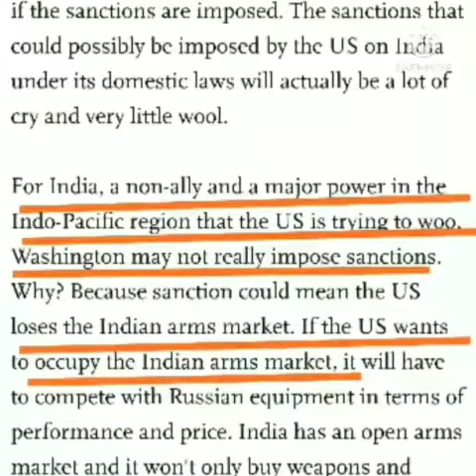🇮🇳🇮🇳India China Border Tension🇨🇳🇨🇳